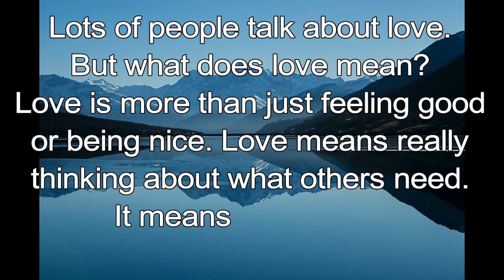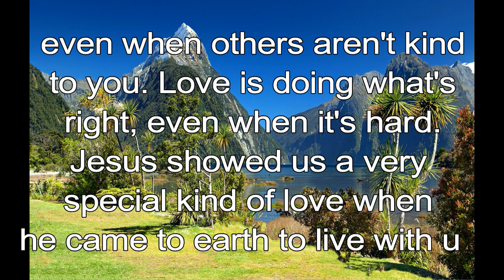365 CHRISTIAN MEDITATION 💙 BIBLE DEVOTION | SEPTEMBER 24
Christian Meditation 💙 Romans 13:10 TLB
Love does no wrong to anyone.